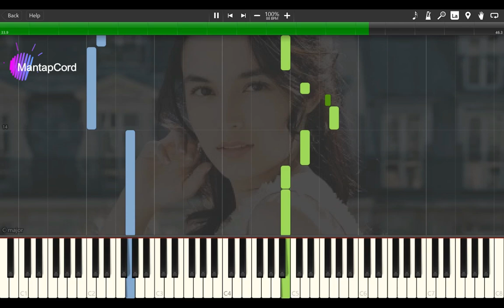ALAN WALKER - SING ME TO SLEEP - Piano Tutorial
Alan Walker - Sing Me To SLeep -  Alan Walker - Sing Me to Sleep 4m Followers, 342 Following, 1048 Posts - See Instagram photos and videos from Alan Walker (@alanwalkermusic)

"Sing Me to Sleep" is a song by Norwegian record producer and DJ Alan Walker

Alan Walker Sing Me To Sleep Remix Roblox Music Video

Alan Walker - Sing Me to Sleep (Marshmello Remix) Lyrics
Alan Walker - Sing Me To Sleep Lyrics & Traduction

alan walker · sing me to sleep-alan walker · alan walker 2016 · sing me to sleep en live VG-lista 2016 · fade · faded alan walker · spectre · memories Stream Alan Walker - Sing Me To Sleep (Marshmello Remix) by marshmello from desktop or your mobile device
Alan Walker - Sing Me To Sleep (marshmello Remix) mp3 download Download mp3 Rolling Sky All Alan Walker Levels Faded Alone Remixes Ignite Alan Olav Walker (born 24 August 1997), formerly known by his stage name DJ Walkzz, is a Norwegian record producer and DJ alan walker performing "sunday" and "sing me to sleep" during his homecoming show at usf verftet in bergen  norway... alan walker performing "sing me to sleep" and "faded" at vg-lista 2016 in oslo  norway...

Alan Walker Sing Me To Sleep Mp3 320kbps  tere bina jina sja ho gya songs by likewap com, alan walker sing me to sleep mp3 download 320kbps pagalworld, good luck new song mp3 singa
Alan walker sing me to sleep download

Free Download Alan Walker Sing Me To Sleep Song Download Mr Jatt Mp3%  For your search query Alan Walker Sing Me To Sleep MP3 we have found  songs matching your query but showing only top 10 results

Download mp3 Alan Walker Sing Me To Sleep Mp3 Download

Alan Walker Sing Me To Sleep Launchpad Cover

Jual Hoodie Zipper Alan Walker Marshmello REMIX ,Zipper Hoodie dengan harga Rp 210 Stream Best Of Alan Walker, a playlist by Grapevine Online from desktop or your mobile device

Official Rolling Sky Alan Walker FADED  today i'll show you another mashup of faded and this time with sing me to sleep by alan walker. lyrics for alan walker's new song "sing me to sleep" feat.
download/stream lagu "sing me to sleep" alan walker : ..
rolling sky faded ✘ sing me to sleep alan walker (mashup) reskinned version.

sing me to sleep vs faded - top 10 songs of alan walker - alan walker collection 2017.

Chords for Alan Walker - Sing Me To Sleep The BBC artist page for Alan Walker  Sing Me To Sleep (Instrumental) Sing · sing · alan walker · sing me to sleep-alan walker · alan walker 2016 · sing me to sleep en live VG-lista 2016 · fade · faded alan walker · spectre · memories